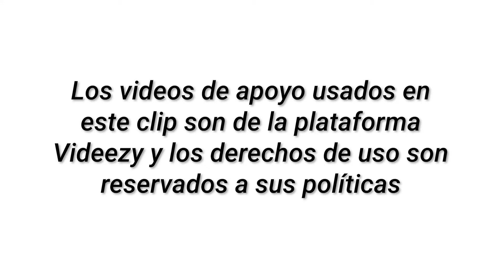Actualización empresarial 2021, recomendaciones desde el Derecho Laboral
En tiempos de Coronavirus y de varias reinvenciones, pensar en reestructurar su organización es una decisión 100% acertada.

El abogado especialista en Derecho Laboral, Alfredo Ospina Morales, explica porqué es necesario revisar la contratación de toda su planta de personal, examinar los reglamentos internos de trabajo y buscar cómo se puede potenciar su organización desde su activo más importante: el personal.

Háganos sus aliados y potencie su organización, llévela a un nivel superior con nuestras estrategias jurídicas.